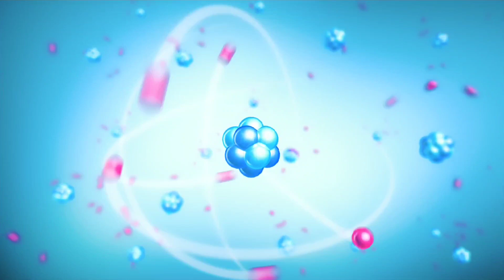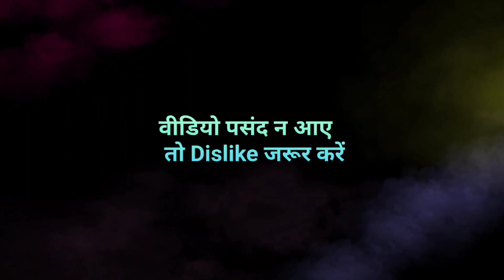Supergiant objects in Universe | Black holes | ब्लैक होल्स | ब्रह्मांड के महादानव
Supergiant objects are massive stars that are much larger than our Sun. They can be up to hundreds of times more massive and tens of thousands of times more luminous than the Sun. Supergiants are rare and short-lived, with lifetimes of only a few million years. Black holes are objects with such strong gravity that nothing, not even light, can escape from them. They form when massive stars collapse in on themselves and their core becomes so dense that it creates a singularity. Black holes can range in size from a few times the mass of the Sun to billions of times the mass of the Sun, and they are often found at the center of galaxies. So, what exactly is black hole? How are they formed? What are the types of black holes? Can we go there? What would happen if we fall into a black hole? Would Blackholes destroy our universe one day? Watch this video to get the answer to all these questions.

Kuldeep Singh Support
From - Shikohabad, Uttar Pradesh ( India )